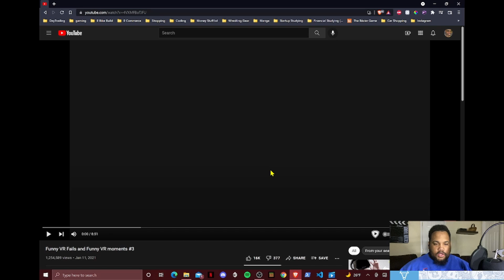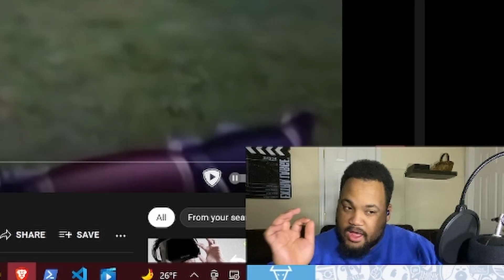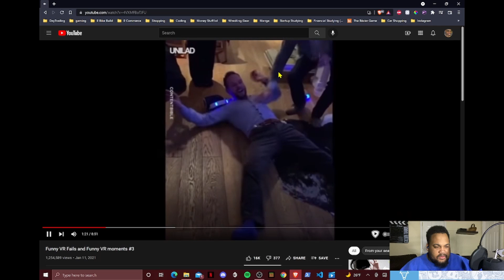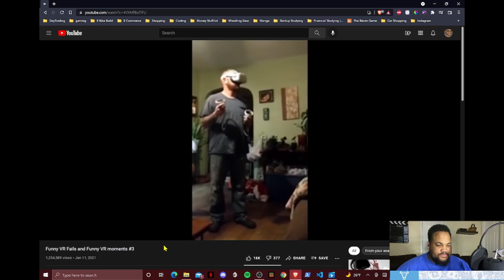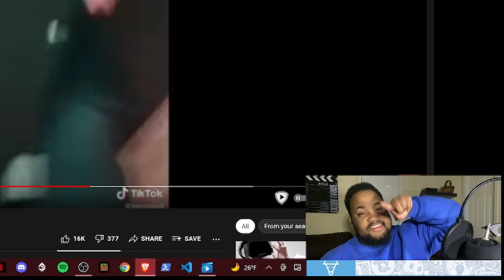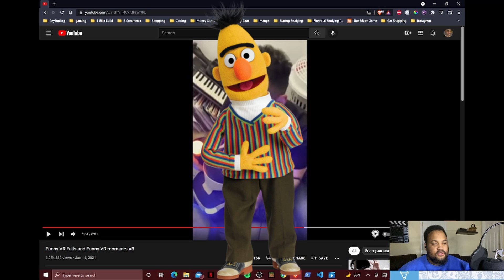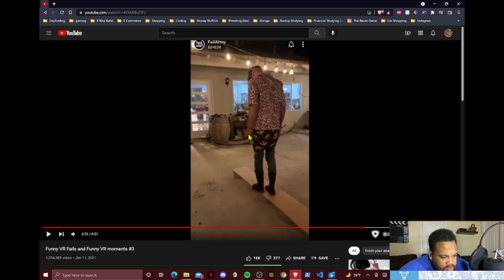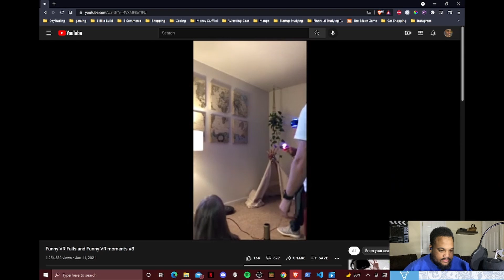VR Is A Contact Sport | VR Fails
Current Sub 🎯 Goal: 99% 99/100
Newest 🌟 Sub: VIPER GAMING MASTER 🔵